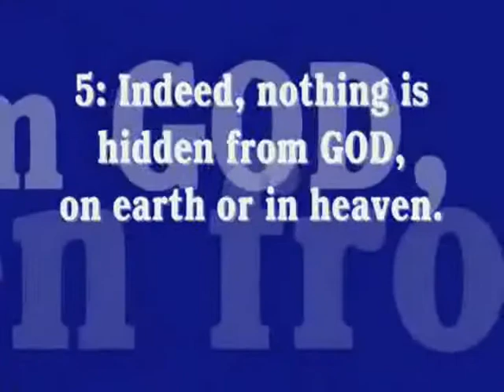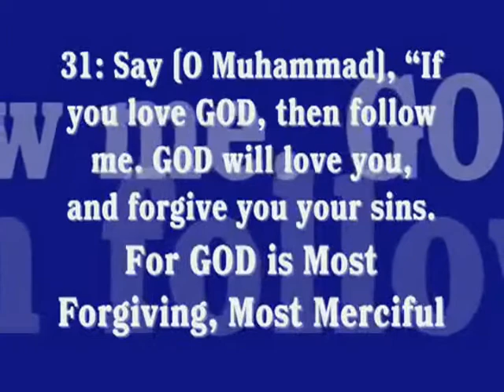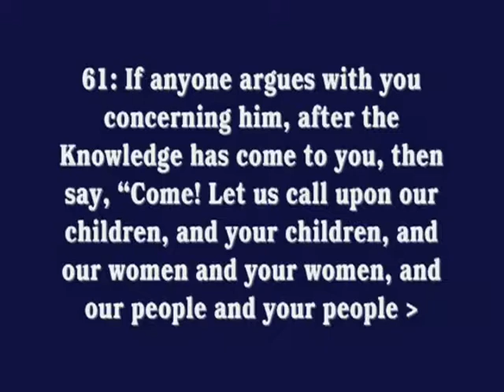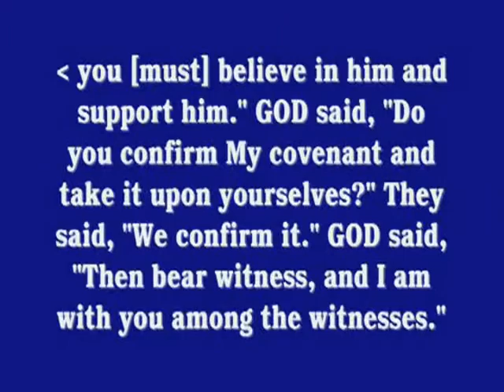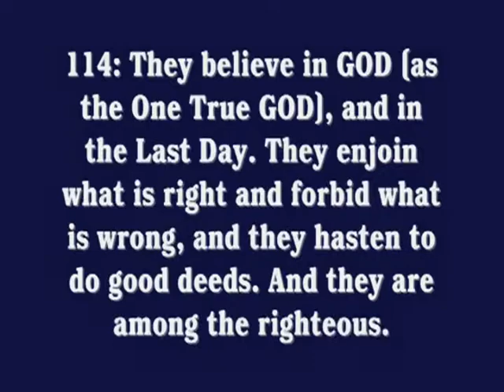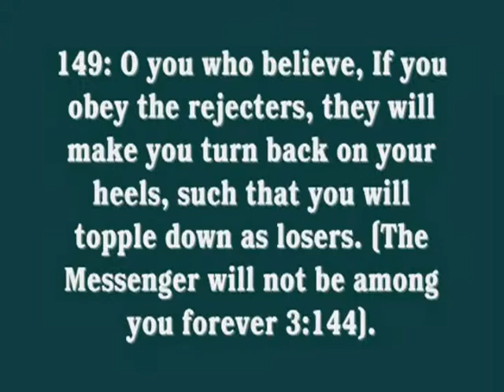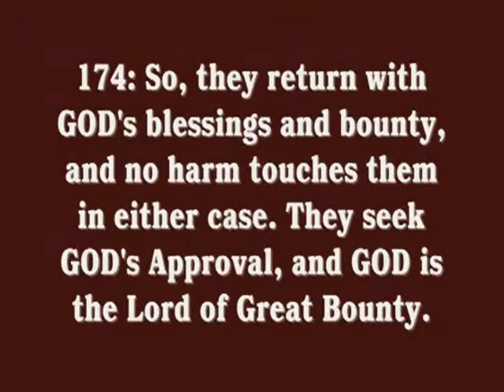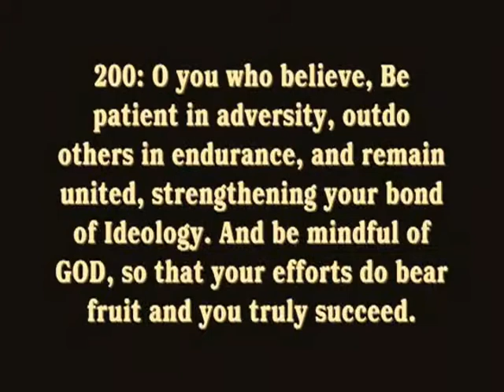Sura 3 Al Imran HD Complete with Easy to Understand English Translation